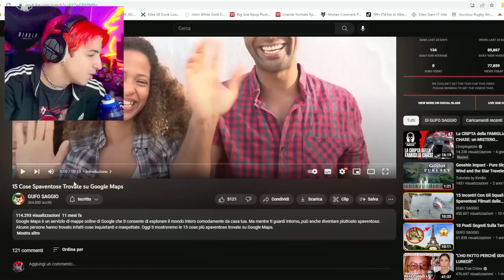HANNO TROVATO QUESTO NEL SUO TELEFONO..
HANNO TROVATO QUESTO NEL SUO TELEFONO.. WOW

ATTREZZATURA

SOCIAL